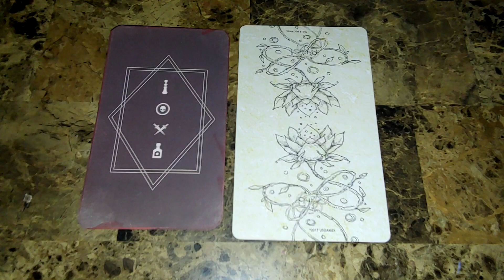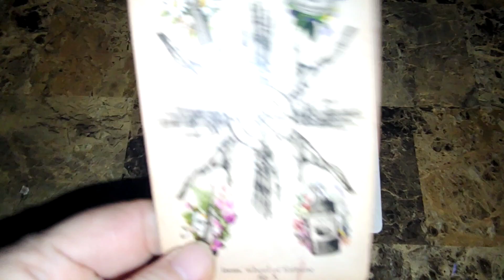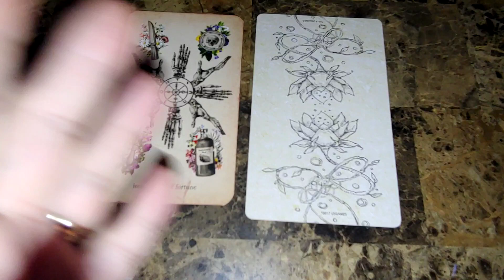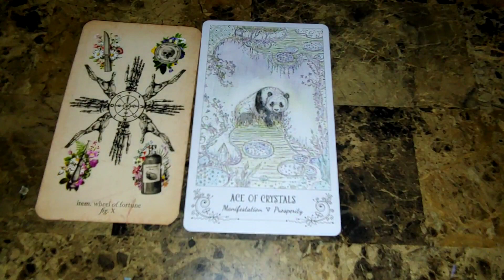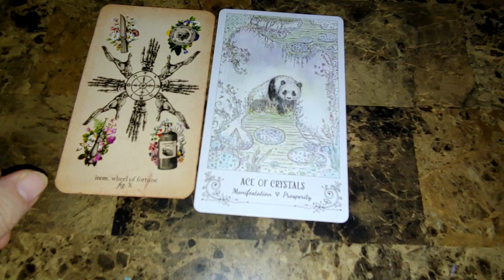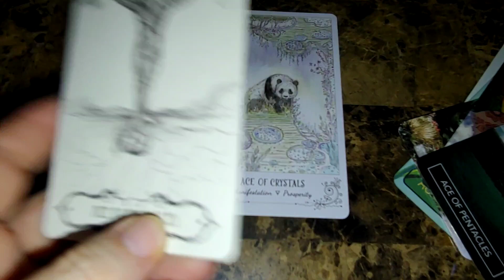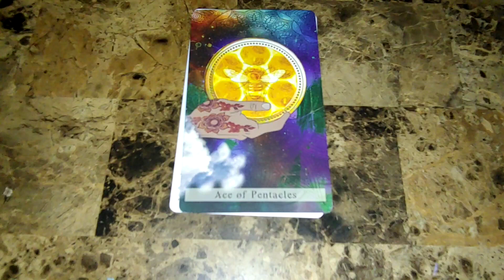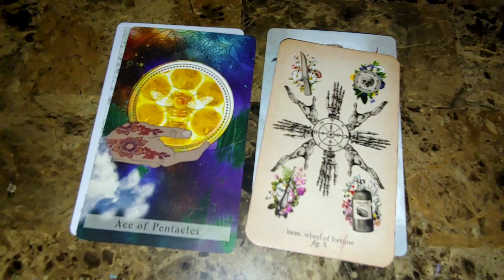Card of the Month of January!